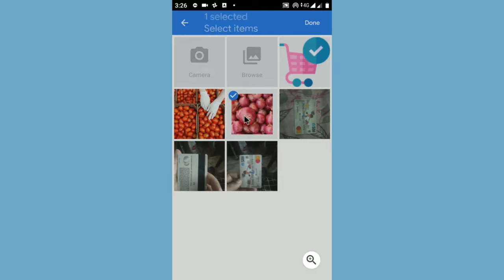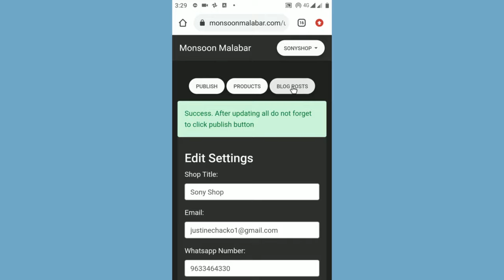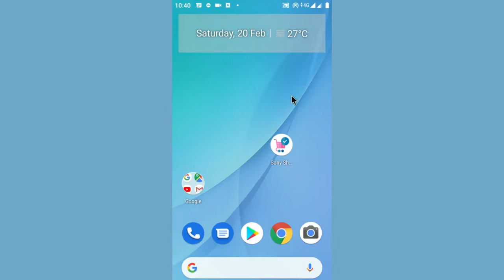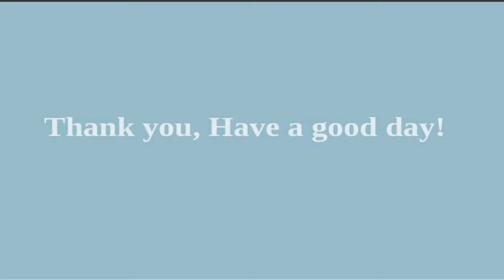01 Thanga Thamarai